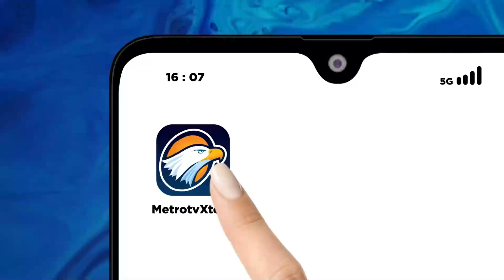Puncak Dies Natalis Ke - 74 UGM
METRO TV JATENG & DIY, Pada 19 Desember 2023 tepat pada puncak Dies Natalis Ke-74 Universitas Gadjah Mada. Ganjar Pranowo terlihat hadir pada acara tersebut.